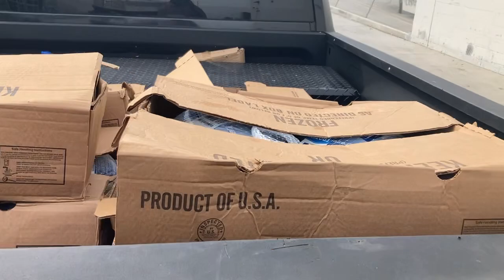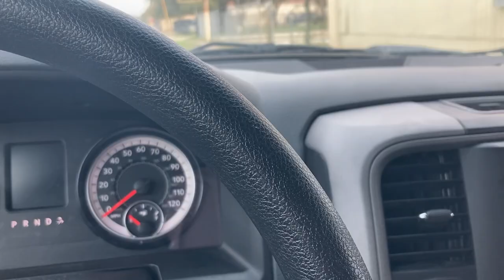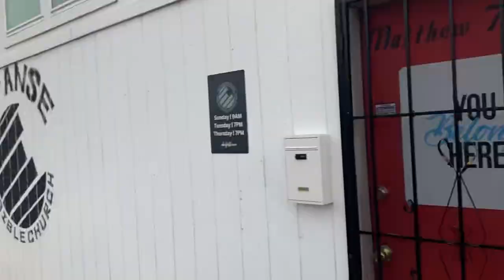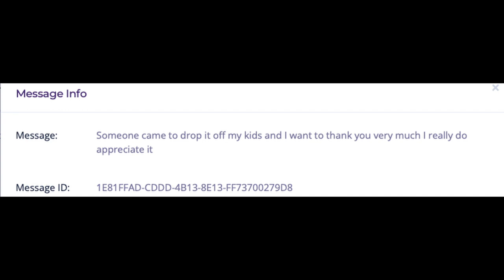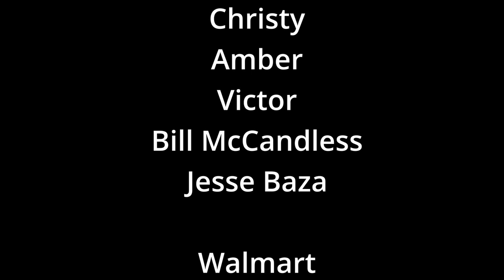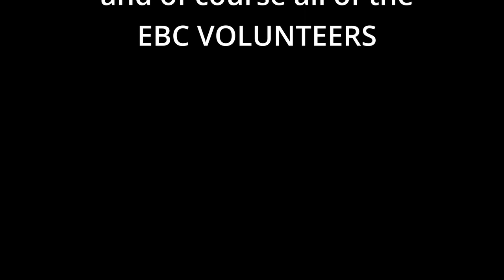100 Families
Looking to grow in your knowledge and understanding of God? Want to become a better version of yourself, and in a way that is pleasing to God? Tired of the struggles of life and want God to remove sorrow and bring joy? Well you are in the right place and are invited to join us at 2730 W. Southcross Blvd. San Antonio, Texas!
Service Times:
Tuesday's at 7PM ONLINE
Thursday's at 7PM
Sunday's at 9AM